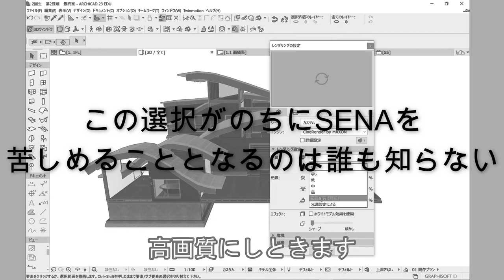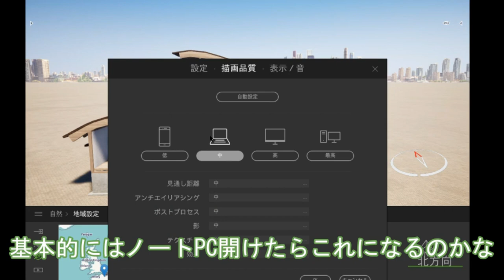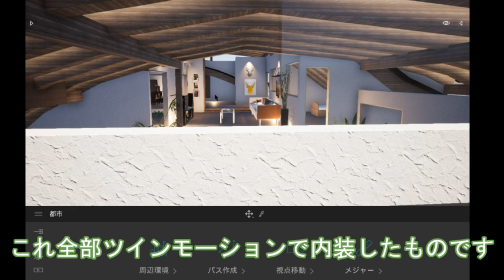【レンダリング新定番】Twinmotion とは？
2022/07/09より応募フォームをオープン